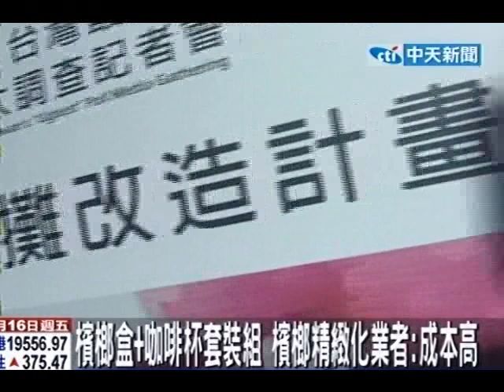遮住事業線改露腿 老外設計檳榔西施服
中天新聞》來台灣18年的外國設計師，因為覺得台灣人吃檳榔吐檳榔汁的習慣不好，將檳榔盒和吐汁的紙杯合二為一；又覺得檳榔西施穿著太曝露，將衣服改造設計，融入中國風。